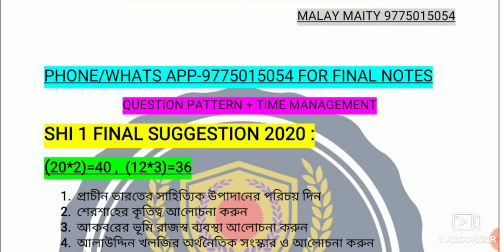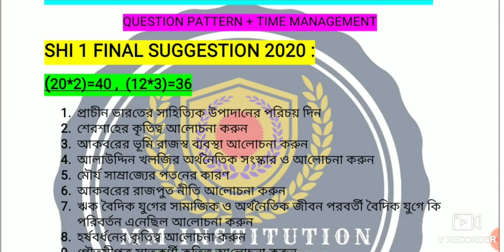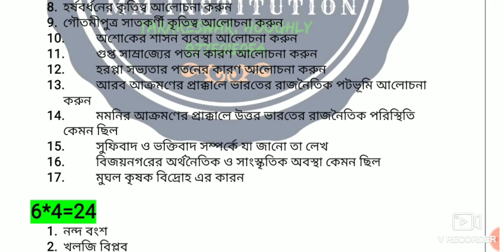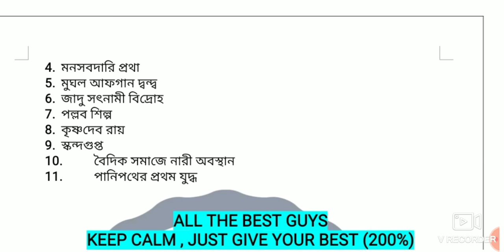SHI 1 FINAL SUGGESTION 2020/ CHECK OUT MY BLOG FOR COPY // MM INSTITUTION PRESENTS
*আমি আমার সেন্টার " *MM INSTITUTION*" *এর উপর একটি  *OFFICIALLY APP LAUNCH করছি ( যদিও এখন এটি *LINK*  *থেকে DOWNLOAD করতে হবে* - *PLAY STORE PUBLISHED করতে পারিনি টাকার অভাবে😣😣)*

😍কীভাবে  DOWNLOAD করবেনঃ

*সুবিধাঃ*- ARTS SUBJECT & COMPULSORY PAPER এর প্রত্যেকটি নোটের স্যাম্পেল,সাজেশন,  পরীক্ষার টিপস, মোটিভেশনাল টিপস, অ্যাসাইনমেন্ট, নোটিফিকেশন, সমস্ত তাই আলোচনা করা থাকবে।

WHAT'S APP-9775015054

COMPULSORY_1ST YEAR
MM INSTITUTION

ANOTHER CHANNEL -STUDY JOGOT